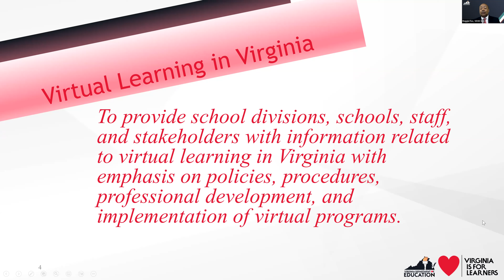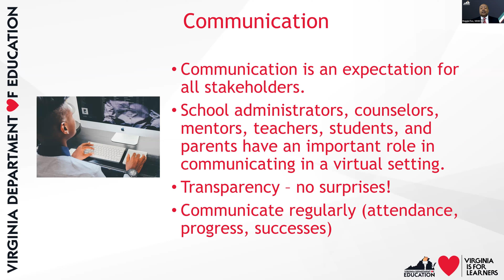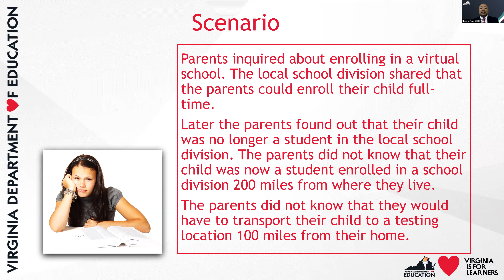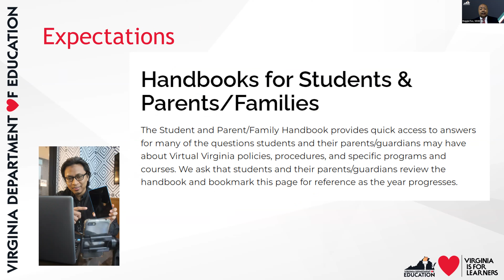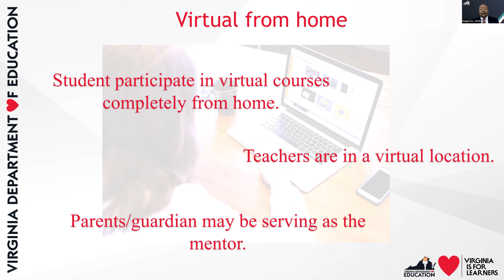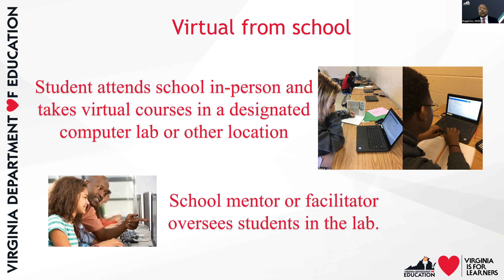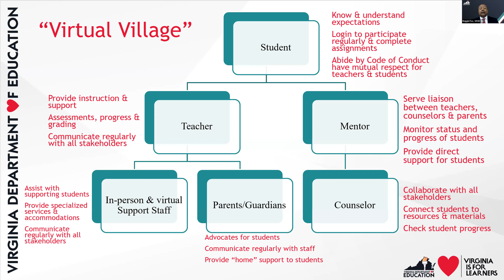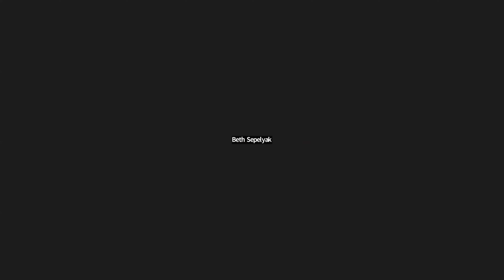Virtual Learning Professional Learning Webinar Training